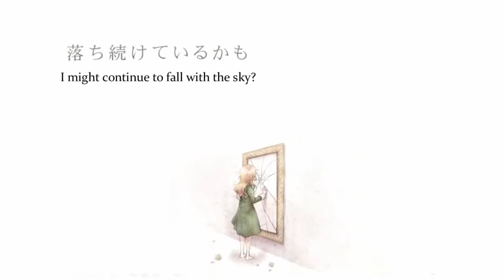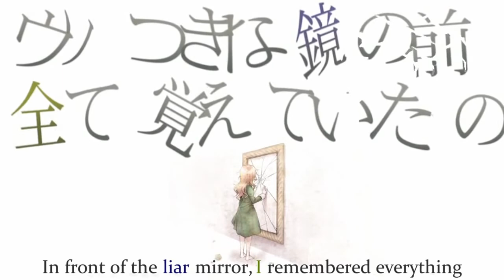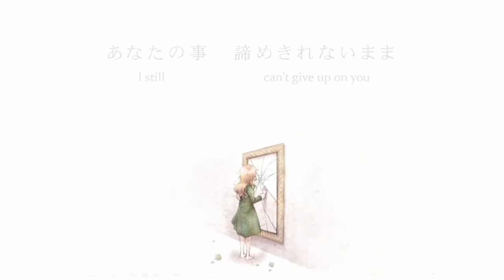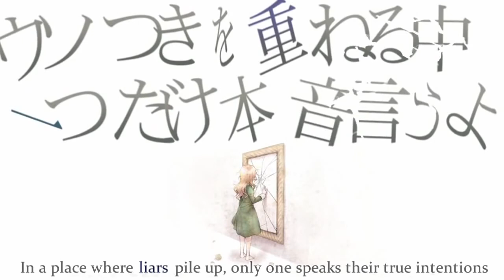【IA】 Recollection of Lobelia ロベリアの追懐 ver Ib English subs RyoFaSME2To